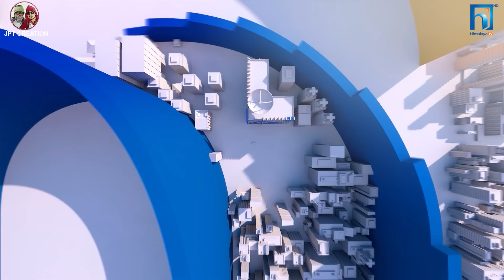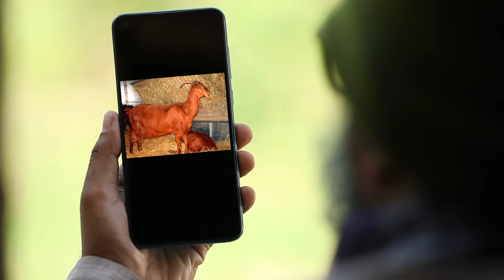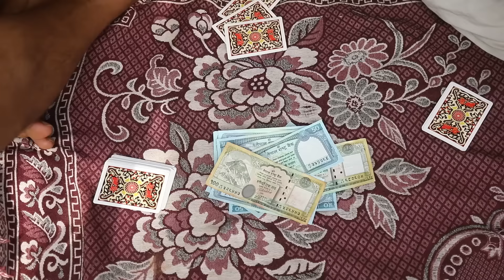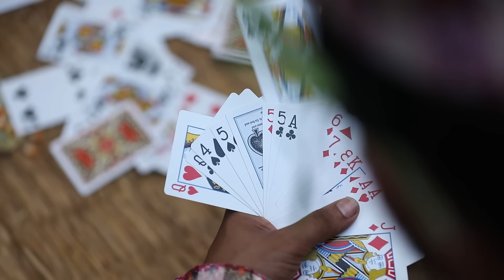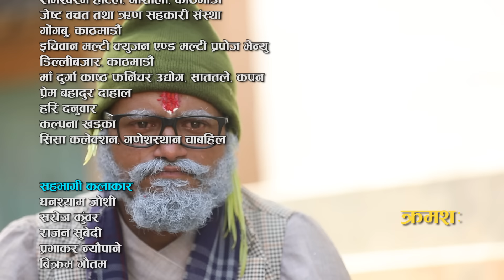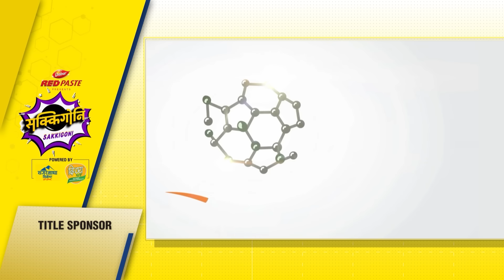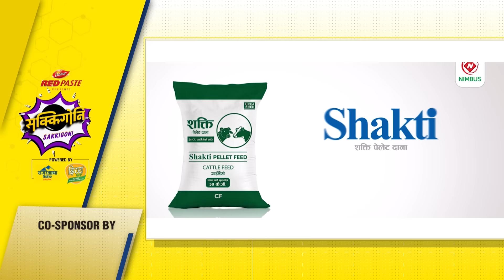Sakkigoni | Comedy Serial | Season 2 | Episode-38| Padey, Jigri, Bale, Munni, Kaku, Rakshya, Site ba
Sakkigoni is a Nepali TV Serial Broadcasting every thursday on Himalaya TV. It is one of the most viewed Television Programs in Nepal. The show is produce by JPT Creation Pvt. Ltd. Arjun Ghimire and Kumar Kattel are the writters/directs the Show. The  story is based on rural lifestyle and lower middle class people. The show stars Arjun Ghimire, Kumar Kattel, Sagar Lamsal, Hari Niraula, Kaman Mani Nepal, Priyana Acharya, Rakshya Shrestha, Govinda Koirala, Madhusudhan Pathak, Deepak Acharya as main character.

Artists: Arjun Ghimire (Padey), Kumar Kattel (Jigri), Sanjita Pandey, Kabiraj Bham, Rashmi Pandey, Kamalmani Nepal (Khupika Bau), Dipak Acharya (Kaku), Sagar Lamsal (Bale), Hari Niraula (Cokroach), Govinda Koirala (Jayante), Madhusudan Pathak (Site Ba), Rashmi Pandey (Makuri), Priyana Acharya (Munni), Sita Devi Ghimire (Chandramukhi), Ram Bhajan Kamat, Purushottam Acharya (Police), Rabi Khanal (Neta) , Prabhakar Neupane, Ghanashyam Joshi, Saroj Kuwar, Gopal lama, Nimesh Guragai

Cinematographer: Gokul Adhikari
Editor: Rajendra Manandhar
Chief Ad: Hari Niraula
Poster: Rajendra Manandhar
Light Management: Krishna Parajuli,Rajan Subedi, Raju lama, Bijaya Urau
Sound Management: Nimesh Guragain
Helper: Subas lakantri
Production Manager: Saroj Kunwar
Equipment Management: J.P.T. Creation Pvt. Ltd., Rudra Gurung,
Makeup: Bikram Gautam, Rakesh Ranapal
Transportation: Bishal Puri, Krishna Shreshta
Kitchen Management: Anish Kunwar
Youtube Management:- Dipak Ghimire
Title Song: Prakash Ghimire "Punja"
Music/Vocal: Sugam Pokharel
Music Arrangement: B.B. Anuragi
Recordist: Kamal Thapa
Mixing: Shyam Shwet Rasaily
Studio: Prisma Digital Recording Studio
VFX: Shree Krishna Shrestha
Logo: Vijaya Bashyal, Shree Krishna Shrestha

Media Partnar:- Shivalaya Media pvt. ltd.

JPT Creation is one of the  Nepali entertainment, awareness, comedy, and Educational Contain Provider For Youtube channels in Nepal. This channel mainly focuses on entertaining our Youtube viewers with different content. We upload various genres such as action, comedy, romantic, horror, drama, etc.

Copyright @ JPT Creation Pvt. Ltd.

For More Detail :
JPT Creation Pvt. Ltd.